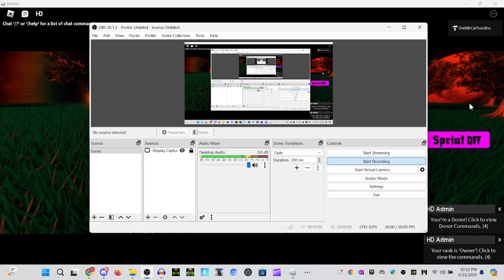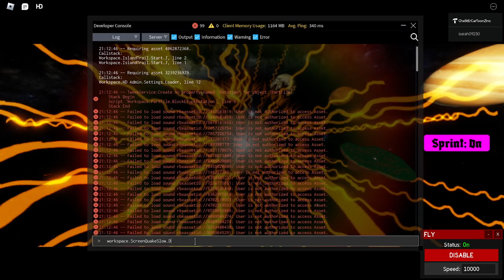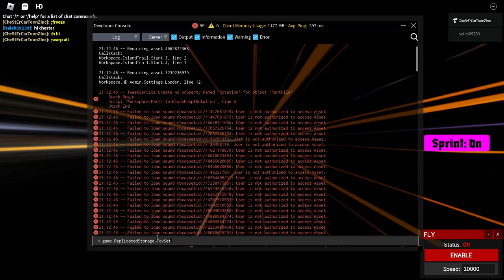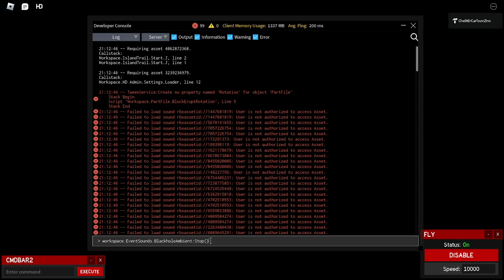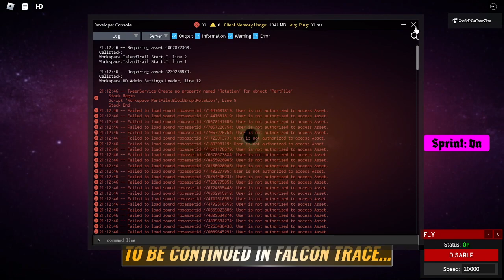Sandhill Land Chapter 3 The Grand Finale Event Bad Ending but with different musics Pt. 28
Credits:

ItsChesterDern - Scripted, Tested and Recorded The Event

Game:
ROBLOX

Roblox Game:
Sandhill Land Chapter 3

Original Event Date: May 13, 2023